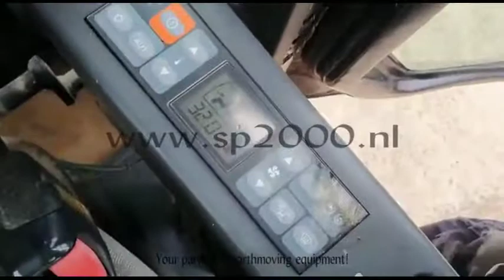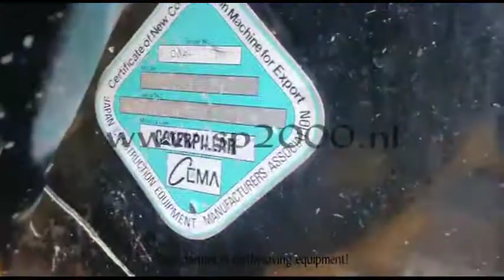2015 CATERPILLAR 330D2L For Sale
Title: 2015 CATERPILLAR 330D2L For Sale

Category: Crawler